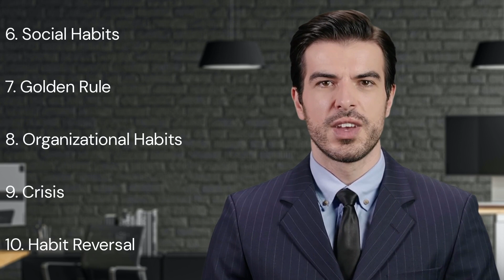Book Insights for Success - The Power of Habit by Charles Duhigg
Join us as we delve into the fascinating world of habit formation and change with our comprehensive summary of "The Power of Habit" by Charles Duhigg. In this video, we dissect the science behind our daily habits and provide key insights on how to shape them to improve our lives.

Explore the "Habit Loop," understand the power of "Keystone Habits," harness the potential of "Small Wins," and learn how to exercise your "Willpower" efficiently. Discover the role of "Belief" in habit change, the influence of "Social Habits," and how to use the "Golden Rule" to modify your habits. We also discuss the impact of "Organizational Habits," how "Crisis" can serve as a catalyst for change, and the technique of "Habit Reversal."

This video is not just about breaking bad habits; it's about understanding the foundational principles of habits to guide personal growth and transformation. Whether you're trying to quit smoking, exercise more, improve your productivity, or transform your organizational culture, this video provides practical, science-backed strategies to help you achieve your goals.